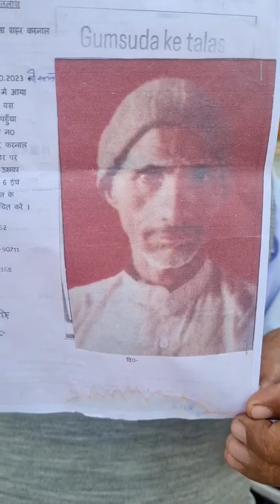यूपी के 50 वर्षीय सत्यवान करनाल से 1 महीने से लापता - बोल नहीं पाते पर सुनने में हैं समर्थ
यूपी के 50 वर्षीय सत्यवान हुए करनाल से लापता, लगभग 1महीने से गुमशुदा बोल नहीं पाते पर सुनने में हैं समर्थ, ढूंढने वाले को परिवार की ओर से 50 हजार का इनाम